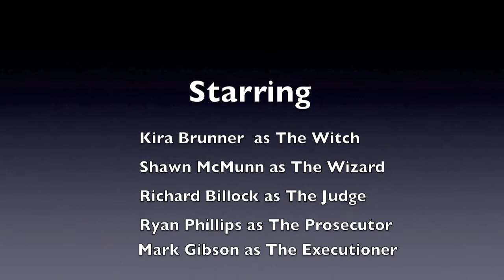Believe Bloopers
These are outtakes and bloopers from our "Believe" contest entry. The crew worked hard, but we had a lot of fun putting this video together.